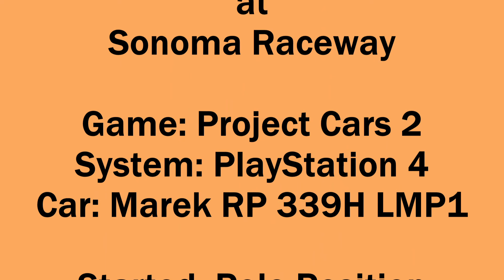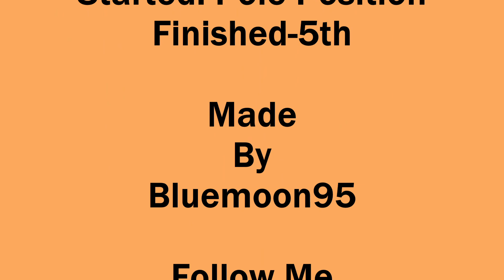California 200 Racing in The Fog: Another Disappointing Race!!!!!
After a tight qualifying session. I knew it’s going be a crazy race. At the start I lost a couple of positions on the first lap. Then grabbed second place back a couple of laps later. Preceded wait my time and take the lead. It was so much traffic in this race because I set the field for 43 cars. Kind of crazy, but I like the challenge of trying to get through traffic. Capitalizing on other mistakes or me getting caught in traffic. In this race I was going for gaps that got be trouble. Then if I took my time in traffic, I was losing ground to second place. But I able to pull away once I got though traffic. I was dominating this event until the fog came to the track. Then a car in front of me spun in front of me & I had no place to go, but to hit that car. Just Disappointing! I was planning to pit in a few laps anyway for new tires. Couple of laps later I pitted & decided to put hard tires instead of medium set. Had a hard time to get temperature with this set of tires. Until the fog lifted. By that time the race was lost I was holding a position for the podium. Until I was passing a lapped car. We collide & I landed on my side. Couldn’t get started. So, my race was finished. I put the race on simulate the finish and it got me finishing fifth, weird. It was disappointing because I had this race won, if had drama with that lapped car. I had this covered.